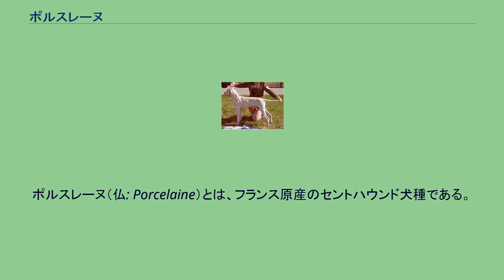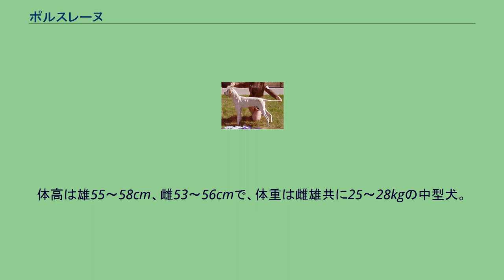ポルスレーヌ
ポルスレーヌ（仏: Porcelaine）とは、フランス原産のセントハウンド犬種である。
犬種名はポーセレンという白磁器に由来し、美しい毛色をそれにたとえて名付けられた。
17世紀頃に作出された古い犬種で、フランス王室で使われていたキングス・ホワイト・ハウンドが基礎となっているといわれている。
どのようにそれを王室から入手したかは未だによく分かっていないが、それにタルボット・ハウンドやビリー、ハーリアなどをかけ合わせることによって作出された。
猟犬としては鋭い嗅覚を活かして確実な追跡を行い、スピードのある脚力で獲物を追い詰め、仕留めた。
パック若しくは単体で狩猟に繰り出された。
フランス及びスイスで多く飼育されていたが、フランス革命の勃発により原産国内のポルスレーヌはほとんど絶滅してしまい、スイスにいたものをフランスに取り寄せて繁殖を行い、スイスのラウフンド種の犬や作出に使われたビリーの血を導入して遺伝子プールを改善し、頭数を回復させる事が出来た。
近年はペットとしても飼育されるようになり、現在も数は少ないものの多くの国で飼育されている。
最近は日本にも輸入され、2007年には初めて国内登録が行われた。
ちなみに、そのときの登録頭数順位は144位中139位であった。
2009年度は登録されなかったが、家庭犬として飼育しやすいため、今後も国内登録が行われる可能性がある。
その姿はキングス・ホワイト・ハウンドの姿を色濃く残しているが、それよりも脚が長い。
本種の一番の特徴は犬種名にもなっているなめらかなスムースコートで、毛色はホワイトで薄いレモンの斑が入っているものもいる。
肩まで伸びた長い垂れ耳、のどの下には少しデューラップ（喉下のたるみ）がある。
すらりとした長い脚を持ち、走るのも早い。
尾は垂れ尾で、飾り毛はない。
体高は雄55～58cm、雌53～56cmで、体重は雌雄共に25～28kgの中型犬。
性格は物静かで優しく、猟犬であるにもかかわらず非常に大人しいため飼育がしやすい。
ただし、運動量はやや多めに必要である。